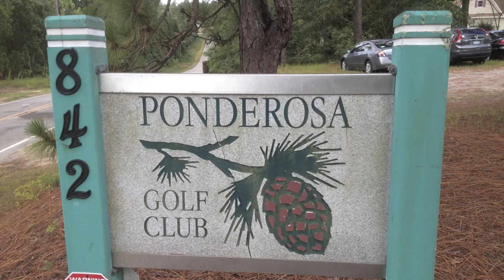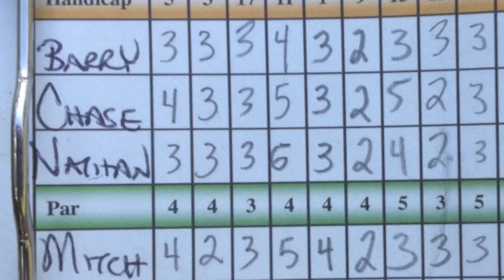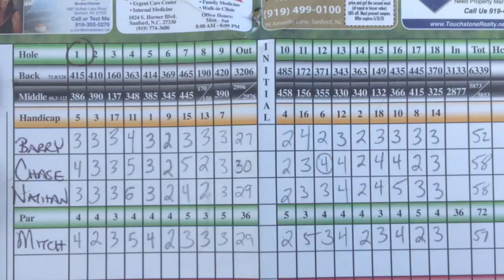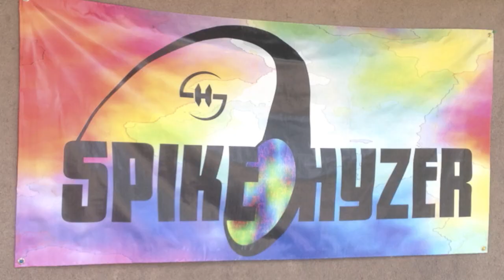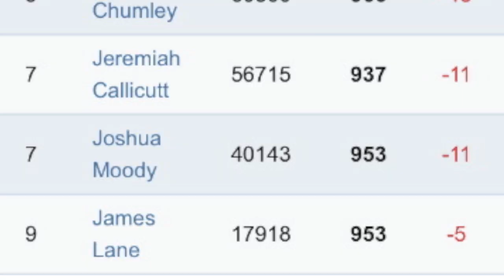Ponderosa Throwdown 2015 Disc Golf Tournament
Watch this Sublime Flight lead card, final round coverage of the Spike Hyzer 2015 Ponderosa Throwdown disc golf tournament. This annual event took place at the beautiful Ponderosa golf course in Cameron North Carolina on August 8th. Twelve-time disc golf world champion Ken Climo designed this challenging hybrid course where players competed during this two round tournament. Lead card featured pros are Barry Schultz, Chase Jernigan, Nate Tomlinson and Mitch Dickens. These pros navigated lengthy fairways while avoiding hazards to rack up many Birdies, a couple Eagles and Six Star Birdies! The song is Neolith by Kevin MacLeod (incompetech.com) Licensed under Creative Commons: By Attribution 3.0 There are interviews with the players and Chase Jernigan mentions the Oak Hollow Open which is the next event that Sublime Flight will film. Please visit SublimeFlight.com and our fan to see more disc golf action!

Sublime Flight Crypto Tips excepted at the following addresses:
Bitcoin:
1N8MMTaXY3iSG7aqVMojWA8tSx2Zw3uuvz
Bitcoin Cash:
1DB9M6VR2RWpbWLDqKrBon6QvntCgS1qJm
Litecoin:
LWwhUByEBHb3cWN1qZQf9wSHyBrJicStWB
Ethereum:
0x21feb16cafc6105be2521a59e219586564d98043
Dash:
XdDJTXjxaDpjpizpvqGqTUgth7w2ywtMMu
Z Cash:
t1fpDJwuWfUq2MCWxeYuKPzyWh3UridzQaq
EOS:
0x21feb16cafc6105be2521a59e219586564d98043